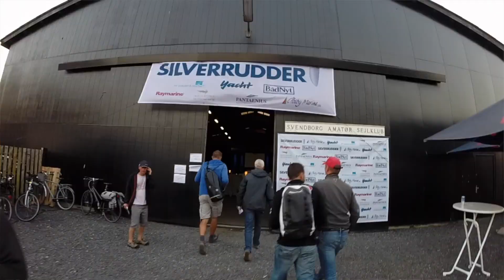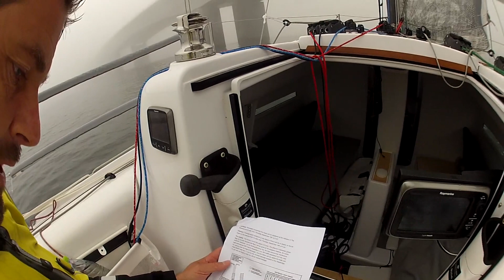Silverrudder 2014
Plenty of water has flowed under the bridges around Fyn island since this video was filmed, but Silverrudder is still the same - a proper challenge of the sea! Who remembers this young guy who filmed it?